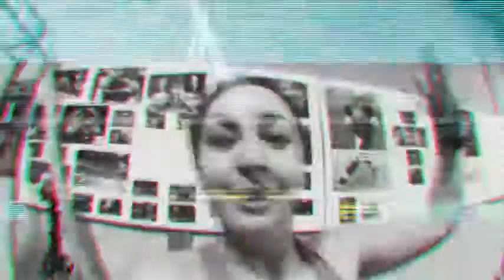Perform Better Fitness group coaching session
Our awesome athletes grinding through one of our saturday sessions. for more info. We are located in Chipping Norton which is 5 minutes from Liverpool, Australia